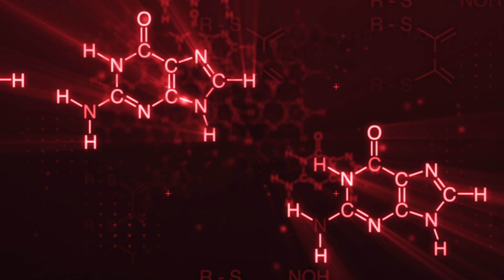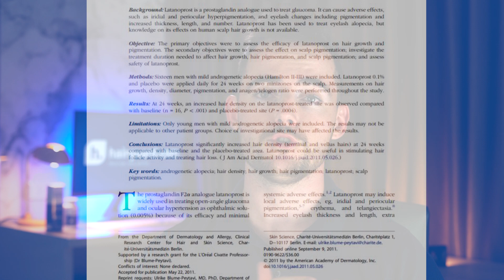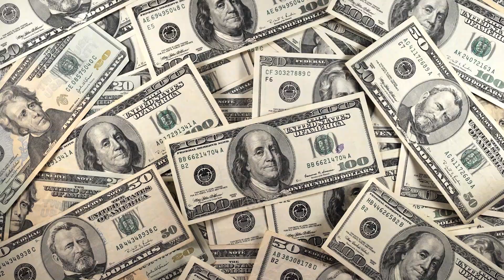Glaucoma Drugs for Hair Loss? The Curious Case of Bimatoprost & Latanoprost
Today we’ll be looking at a couple of drugs that first hit the market as eyedrops, for the treatment of glaucoma. Believe it or not, a few years later these drugs were being researched as potential treatments for male pattern baldness. Sounds like quite a story hey?

Timestamps:
📌0:00 - Intro
📌1:02 - Bimatoprost
📌3:05 - What are prostaglandins
📌3:48 - Latanoprost
📌5:00 - More about bimatropost
📌5:47 - Using latisse off-label
📌6:37 - Outro

Full Transcript:

Hey guys Leon here from Hairguard.com, where people who are worried about their hair loss go to regrow their hair.

Your support is vital and allows us to continue producing free, high-quality content for your benefit.

Now let’s dive straight into it.

So bimatoprost is a liquid medication that was first marketed in 2001, under the brand name Lumigan.

Lumigan is sold as eyedrops, and is meant to treat high blood pressure in the eye, including glaucoma.

Glaucoma is a very serious condition where the pressure in the eye increases. In the beginning there are no symptoms, but if it isn’t diagnosed and treated in time it can cause serious problems, including blindness.

Now soon after bimatoprost hit the market, users started reporting an unexpected side effect: their eyelashes grew longer, darker and thicker.

This led researchers to realize that bimatoprost could potentially be used to enhance the growth of the eyelashes, including for those patients with alopecia areata.

In case you don’t know what alopecia areata is, it’s an acute form of hair loss that has very different characteristics to male pattern baldness.

Its onset is rapid, it can strike at any age, affects both men and women, and, above all, is unpredictable.

It can affect the scalp, but it can also appear on the beard, eyelashes, eyebrows, as well as hairs in the body. In some cases it can cause patients to lose every single hair on their body.

So, in December 2008, the drug was approved by the FDA to enhance the growth of eyelashes, and was brought to the market under the brand name Latisse.

Now Latisse isn’t exactly marketed for the treatment of alopecia areata per se, but for, quote “hypotrichosis” of the eyelashes.